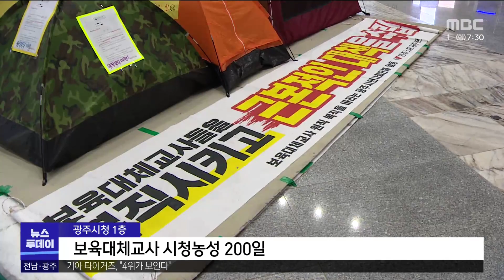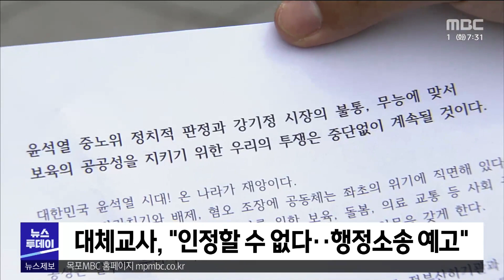광주 보육대체교사, 중노위 판결에도 농성 계속할 듯[목포MBC 뉴스투데이]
(앵커)
광주 보육대체교사들이 부당해고를 주장하며
200일째 시청점거 농성을 벌이고 있습니다.

그런데 중앙노동위원회가 최근
부당해고가 아니라며 광주시쪽 손을 들어주는
결과를 내놨습니다.

김영창 기자가 취재했습니다.

(기자)

올해 초 부당해고를 주장하는 보육대체교사들이
광주시청 점거농성을 시작한 지 벌써 2백일째가 됐습니다.

광주시는 기간제 근로자를 2년 초과해 고용하면
무기 계약 근로자로 보는 기간제법에 따라
계약만료를 통보했지만 이에 반발한 대체교사들은
부당해고라며 고용 연장을 요구하고 있습니다.

그러나 두개의 노동위원회 결론은 사뭇 달랐습니다.

(CG1)지난 4월 전남 지방노동위원회는
"계속 일할 수 있다는 정당한 기대를 들어 광주시 사회서비스원이 재계약하지 않은 것은 부당하다"며
대체교사들의 손을 들어줬지만

지난 주 열린 중앙 노동위원회는
계약 갱신기대권은 양측의 신뢰가 있어야 하지만 이 경우는
해당되지 않는다며 광주시 사회서비스원의 손을 들어준 것으로

광주시는 중노위의 판정을 존중한다는 입장을 밝히면서
보육대체교사들의 요구를 받아들일 경우
비슷한 처지에 있는 다른 비정규직에 대해서도
정규직화 요구가 봇물처럼 쏟아질 것이라며
시민들에게 불편을 주는 점거농성을 중단해달라고 요구했습니다.

◀ＳＹＮ▶이상태/광주시 사회서비스원 원장 직무대행
"대체교사분들 2년이 됐다고 해서 정규직화 시키면
다른 분들도 대부분 다 (근로연장) 그런 부분들이
연결돼있고요. 그러다보니까 어려움이 있습니다.

보육대체 교사들은 반면
중노위의 결정을 이해할 수 없다며 반발했습니다.

중노위가 불공정한 심판으로
보육 대체 교사들을 우롱했고 광주시는 공정채용을 운운하며
보육을 책임져온 교사들을 해고했다며
행정소송을 통해 끝까지 싸우겠다는 강경한 입장입니다.

◀ＩＮＴ▶김가희  / 공공연대노조 광주사회서비스원지부장
"광주에도 마찬가지로 저희랑 똑같이 일을 하시면서
무기계약직 선생님들이 계십니다.
이것은(보육대체교사 고용보장)광주가 선례가 되어서
파장이 일어날 거라고 하는데
저희들은 그건 옳지 않다고 봅니다."

올해 1월 점거농성을 시작한 80여명의 대체교사들은
현재 30명 가까이 줄어들었습니다.

(스탠딩)보육대체교사 노조측이 행정소송을 예고하면서
이번 갈등은 장기화될 것으로 보입니다.